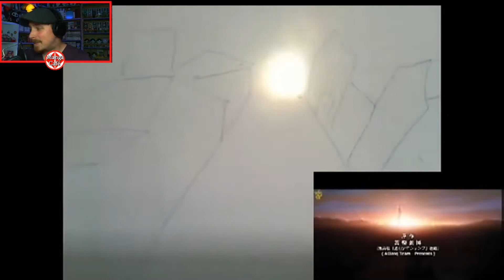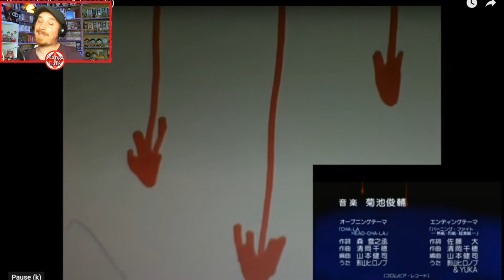LE ROI DES PARODIES D'OPENINGS !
Bonjours Youtube et bonjours chers internautes, bienvenue au Manga café, aujourd'hui nouvelle vidéo réactions !
Bon visionnage !

Venez voir ou revoir les lives sur la chaine secondaire :
Nos partenaires :
Bannière réaliser par Anthox Colaboy